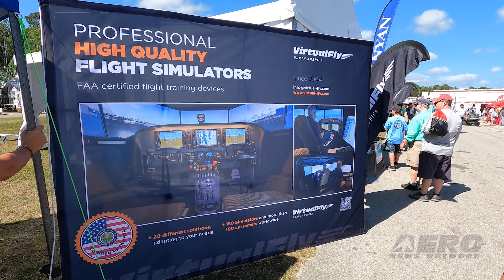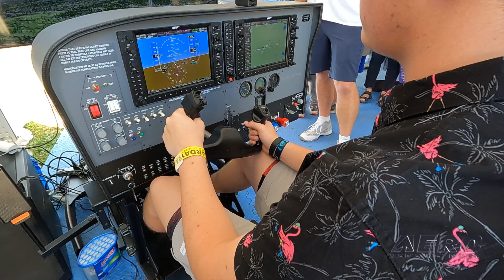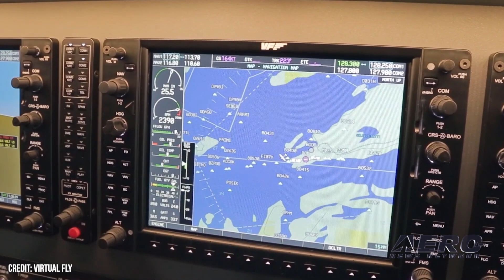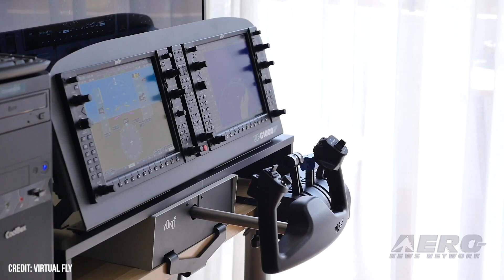VirtualFly’s Cessna 208 Caravan Simulator Impresses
Grand Indeed

A subsidiary of Aircat Global Aeronautical Group, VirtualFly is an aircraft simulator concern with offices in Chicago, Illinois, Tampa, Florida, Los Angeles, California, and Castellgaì, Spain. In addition to designing and manufacturing certified and non-certified flight simulators for aircraft training and personal entertainment, VirtualFly functions as a flight-school and a distributor of aircraft and UAVs.

VirtualFly’s products include FAA approved Flight Training Devices (FTD), full-motion flight-simulators, and simulator control interfaces such as yokes, power-quadrants, and rudder-pedals. The company’s $5,000 VF-G1000 desktop trainer provides pilots a high-quality replica of Garmin’s popular G1000 all-glass avionics suite for OEM aircraft, while VirtualFly’s $62,000 ONTOP DUO MEG full motion, day/night VFR/IFR simulator offers configurability to both piston and turbine, twin-engine, high-performance aircraft by marques such as Cessna, Diamond, and Beechcraft.

The larger part of VirtualFly’s product line was developed to meet the needs of customers requiring unique flight-training or simulation solutions. In the conceptualizing, design, development, and manufacturing of its products, Virtual Fly favors the Creative Solution Diagnosis Scale (CSDS). Subject metric comprises a 27-item scale based on a theoretical model of functional creativity consisting of five principal criteria: relevance & effectiveness, problematization, propulsion, elegance, and genesis. In essence, the CSDS is a tool for managing innovation—particularly for stimulating creativity and gauging the creativity inherent products, systems, etc.

VirtualFly’s customers include aircraft OEMs such as Boeing, and universities the likes of as Cypress College, MCCC, MTSU and the University of Hawaii—the flight programs of which make use of VirtualFly’s pilot training devices.

Among VirtualFly’s newest flight-training devices is the company’s Cessna 208 Caravan simulator—a highly-sophisticated, lavishly-detailed analog of Cessna’s ubiquitous C208 single-engine, turboprop, utility aircraft. Available in fixed and full-motion iterations and configured with Garmin’s G1000 avionics suite, VirtualFly’s C208 simulator is eminently conducive to initial and recurrent pilot training, proficiency checks, and the maintenance of perishable instrument flying skills.

Virtual Fly flight-training devices and simulators are distributed in the U.S. by J.A. Air Center—an FBO, flight-school, maintenance facility, and aircraft brokerage on Sugar Grove, Illinois’s Aurora Municipal Airport (AUZ).